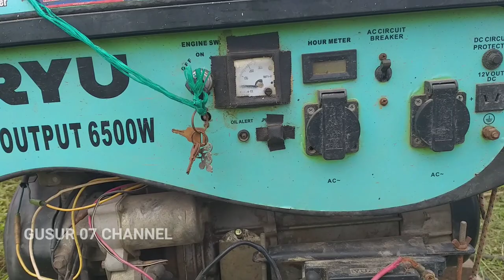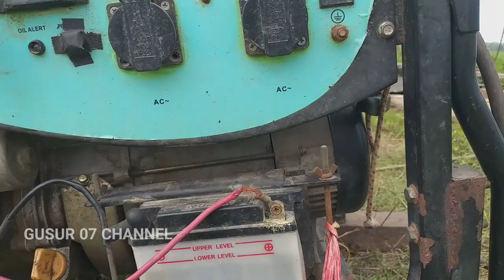GENERATOR RYU TEKIRO 6500 W GUSUR 07 CHANNEL